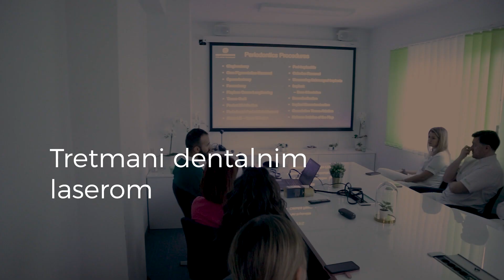𝗗𝗘𝗡𝗧𝗔𝗟𝗡𝗜 𝗟𝗔𝗦𝗘𝗥 - 𝗻𝗼𝘃𝗮 𝘁𝗲𝗵𝗻𝗼𝗹𝗼𝗴𝗶𝗷𝗮 𝘂 𝗽𝗼𝗹𝗶𝗸𝗹𝗶𝗻𝗶𝗰𝗶 Arena Dental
Naš najvažniji prioritet u poslovanju je osigurati maksimalno zadovoljstvo pacijenta te na tome konstantno radimo, osluškujući želje i potrebe naših pacijenata te fokusiranjem na pružanje najbolje moguće skrbi i usluge. 🦷
Jedan od načina kojim želimo poboljšati iskustvo pacijenata je implementiranje i korištenje najnovijih stomatoloških tehnologija te vam s ponosom predstavljamo najnoviju tehnologiju Lite Touch dentalni laser, inovativnu tehnologiju koja se koristi u raznim stomatološkim zahvatima a pruža:
• bolje iskustvo za pacijenta,
• omogućava stomatolozima da rade s većom preciznošću i sigurnošću što rezultira s manje oštećenja okolnog tkiva i manje komplikacija tokom i nakon procedure,
• brži oporavak,
• manje krvarenja.
Jako nam je važno da se svi naši pacijenti osjećaju ugodno i sigurno tijekom posjete stomatologu te i dalje nastavljamo pratiti najnovije stomatološke trendove te ulagati u najnoviju tehnologiju i edukaciju naših zaposlenika. 😊
Više o tome kako dentali laser može značajno smanjiti vrijeme i neugodnosti u stomatološkim tretmanima pogledati možete u našem novom blogu na